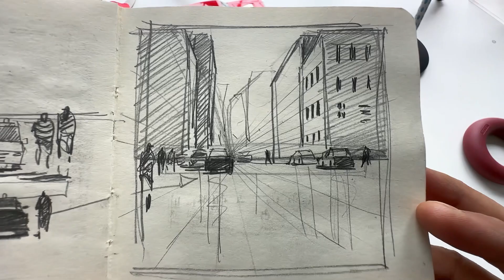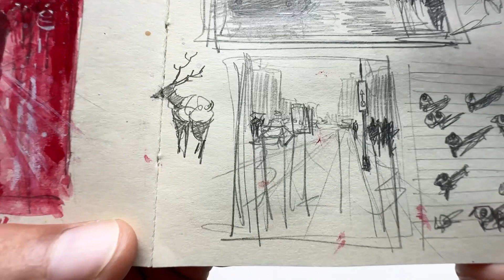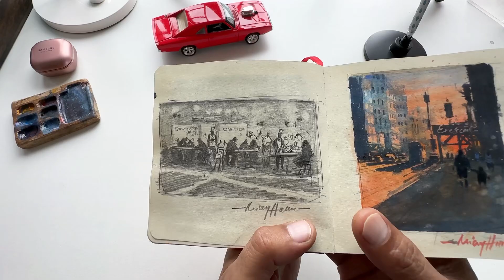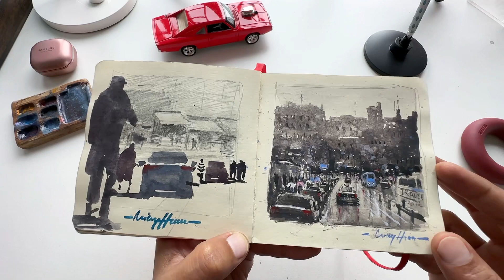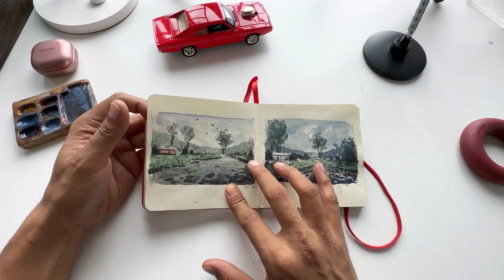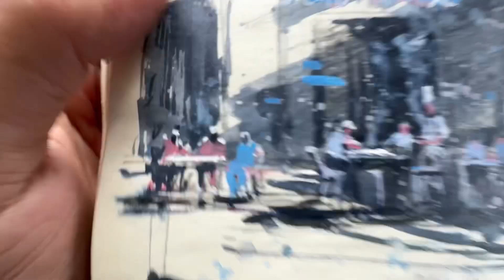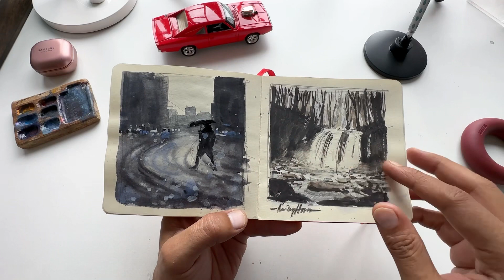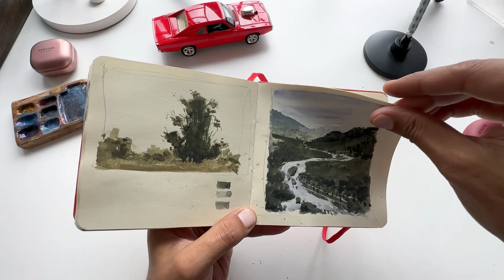Sketchbook Tour ~ A Flip Through of My Favourite Non-Watercolor Sketchbook with Watercolor Artwork😉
Sketchbook👌🏼👇🏼
(paid link)

(paid link)